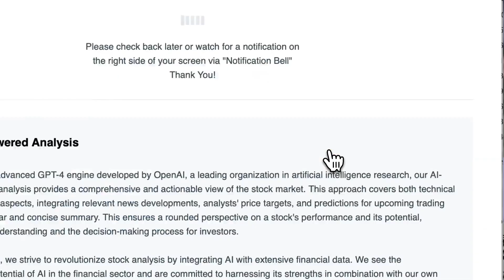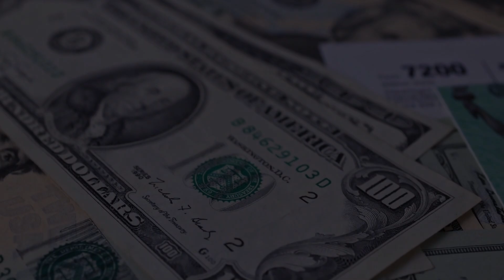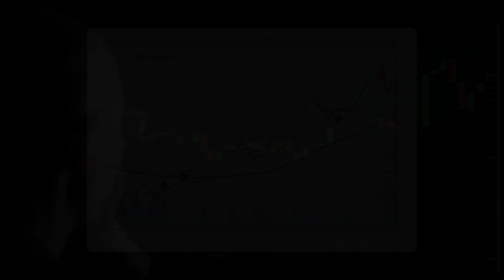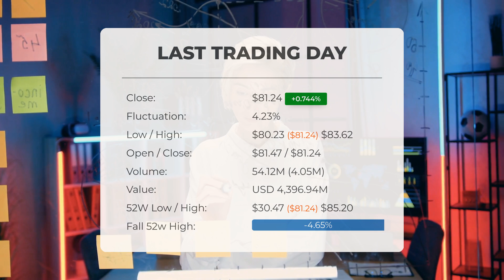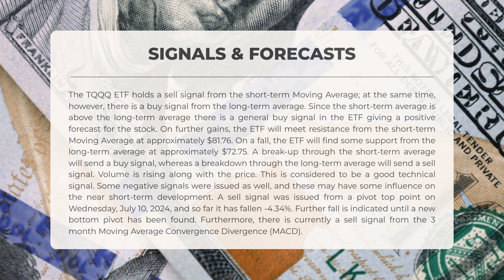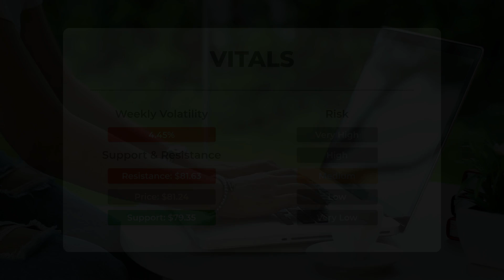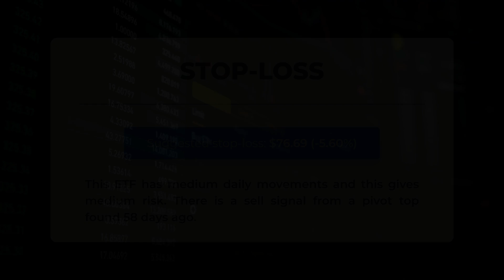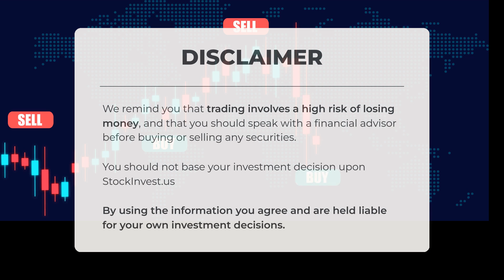TQQQ's Secret Weapon: Comprehensive ETF Analysis & Predictions for Tuesday – Don't Get Left Behind!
TQQQ price prediction was made for Tuesday, July 16, 2024

We go over the TQQQ Inc. ETF and give our ETF price prediction (TQQQ). Our TQQQ ETF price analysis and ETF price forecast on TQQQ for Tuesday, July 16, 2024

TQQQ ETF Analysis - TQQQ ETF Price Prediction for Tuesday, July 16, 2024